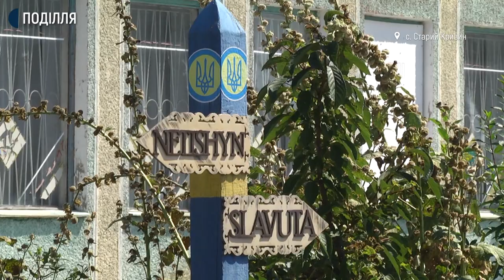Село старий Кривин Нетішинської громади змагається за звання найгарнішого села України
Село старий Кривин Нетішинської громади змагається за звання найгарнішого села України. Директорка Нетішинської агенції місцевого розвитку Тетяна Демидюк розповіла Суспільному: подала село на участь у Всеукраїнському конкурсі «Made in Ukrain: найгарніше село України», бо вважає його гідним цього звання.